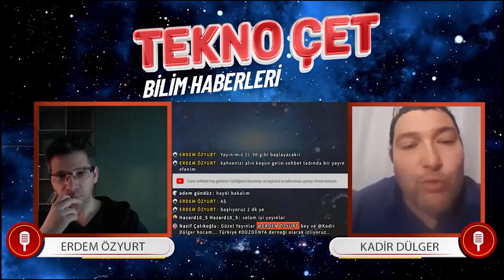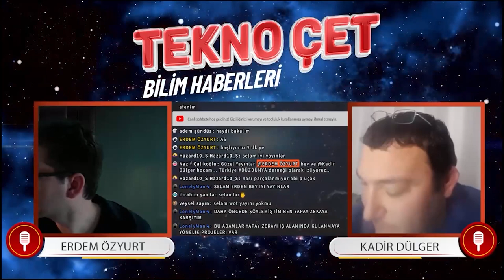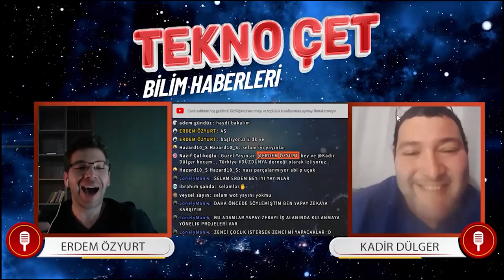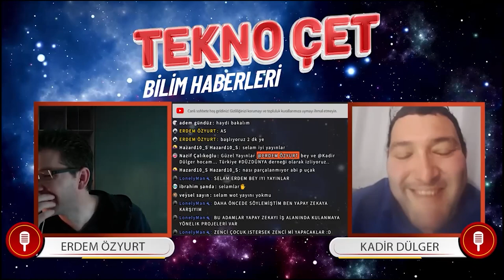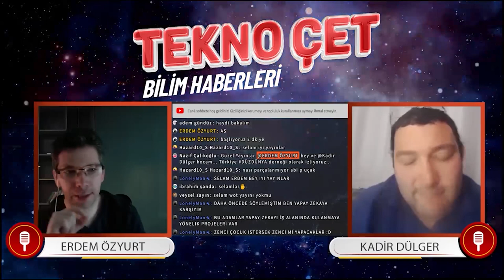Tekno Çet'te Neler Oluyor İşte Bilmek İstediğiniz Haberler!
Kadir Hoca ile...
Bilim haberleri, teknoloji haberler, popüler bilimi uzay galaksiler coğrafi keşifler, fizik ve biyoloji gibi aylık bilim haberleri konuşuyoruz.